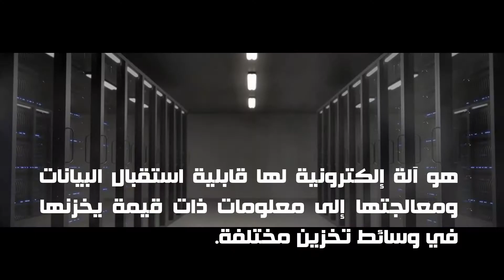تاريخ الحاسوب في نصف دقيقة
تاريخ الحاسوب | Computer | ordinateur